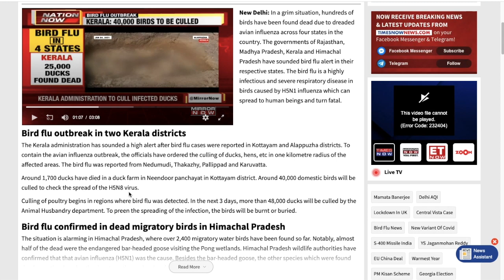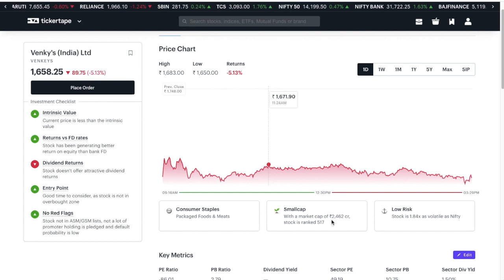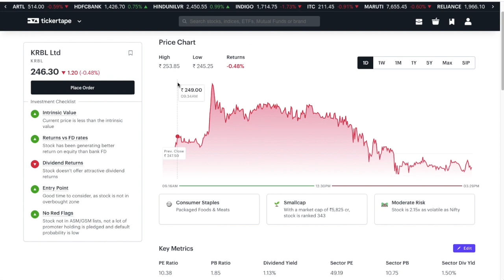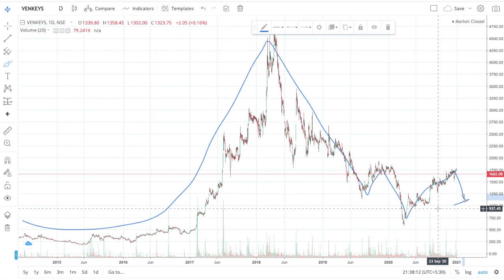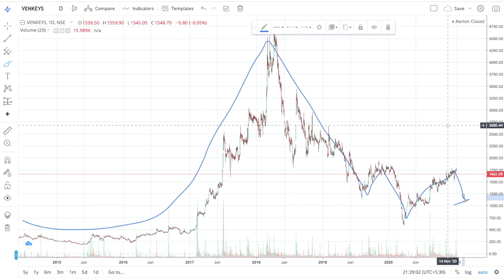Bird flu যাবে Stock নিচে